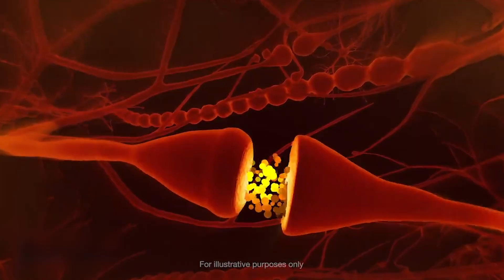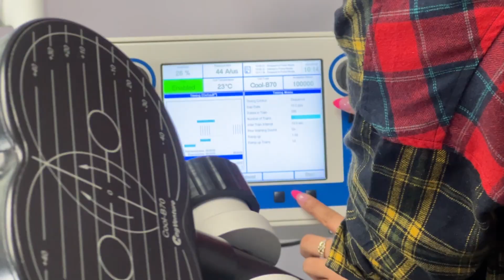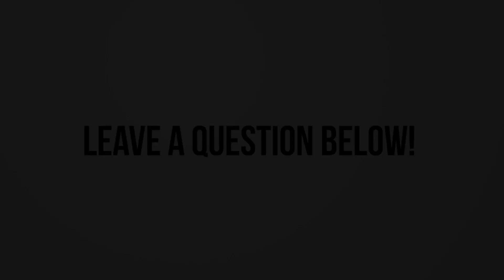Transcranial Magnetic Stimulation - Testimonial - Kyle's Story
In this video we talk about TMS Transcranial Magnetic Stimulation and how it saved my life.